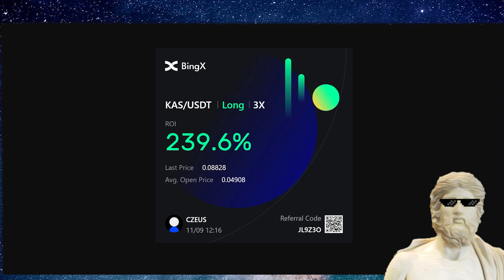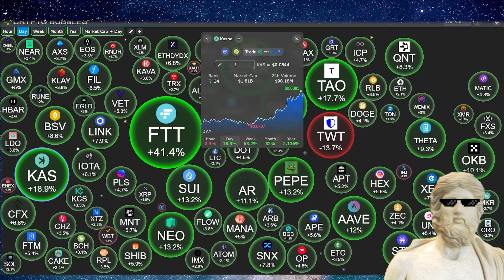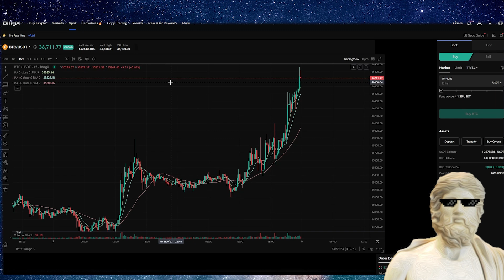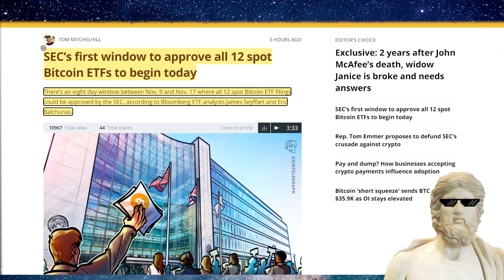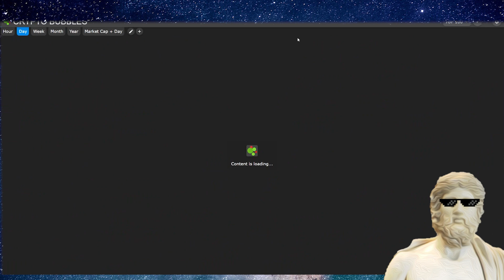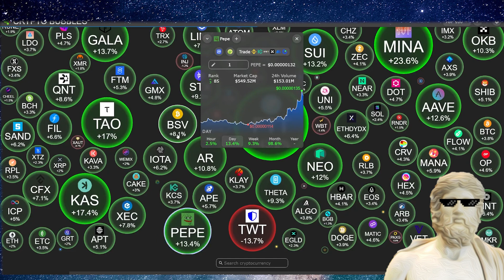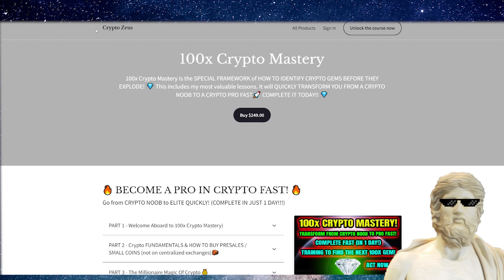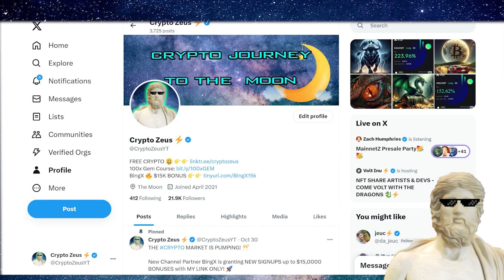URGENT CRYPTO NEWS TODAY!🔥 * WOW !!* IT'S HAPPENING NOW!! 🤯🌋🚨🔥 CRYPTO LATEST UPDATE 🔥 BTC NEWS TODAY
🔥 100x CRYPTO MASTERY COURSE! 🔥 BECOME A PRO QUICK! ⏳